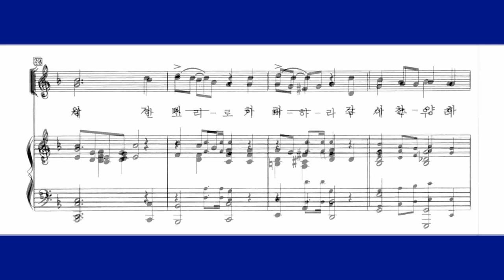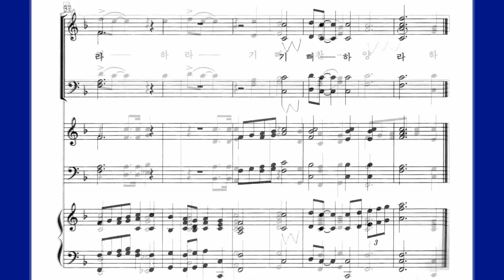기뻐하라(Messiter)_bass